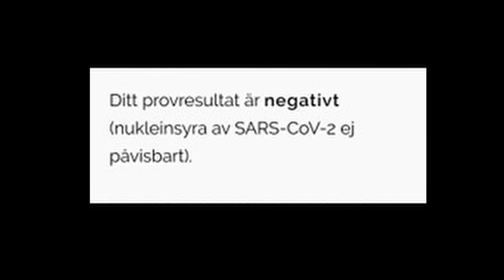Episod 2 - Koronatest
För dokumentation och intressets skull så lägger jag ut när jag tar Koronatest. Koronatest är kanske den värsta uppfinningen 2020.
Tack för mig.